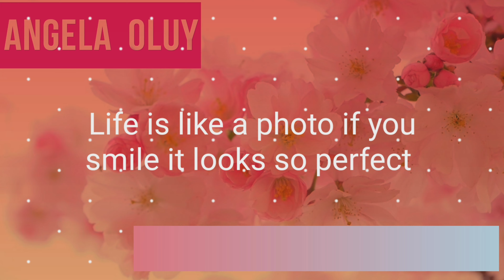Life in Nigeria|| Village Fun Continues |School graduation ceremony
Just village vlog